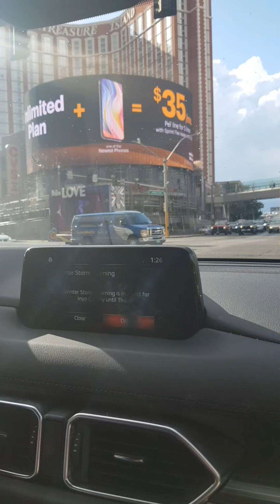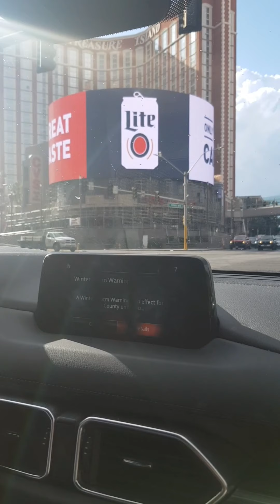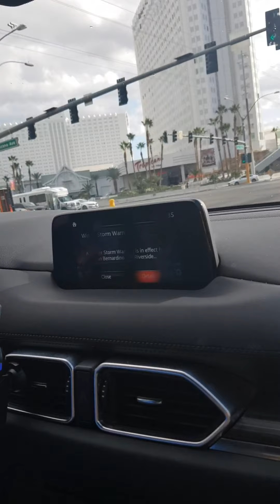Past Recall: 2019-11 Las Vegas Boring Driving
lasvegasstrip boring driving